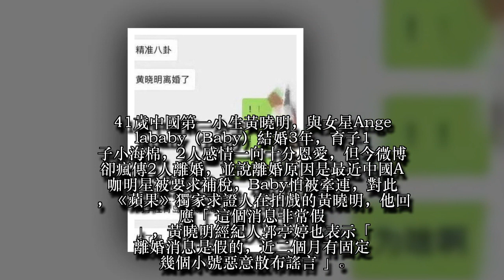【獨家回應】黃曉明駁斥和Baby離婚 「這個消息非常假」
41歲中國第一小生黃曉明，與女星Angelababy（Baby）結婚3年，育子1子小海棉，2人感情一向十分恩愛，但今微博卻瘋傳2人離婚，並說離婚原因是最近中國A咖明星被要求補稅，Baby怕被牽連，對此，《蘋果》獨家求證人在拍戲的黃曉明，他回應「這個消息非常假」，黃曉明經紀人郭亭婷也表示「離婚消息是假的，近二個月有固定幾個小號惡意散布謠言」。